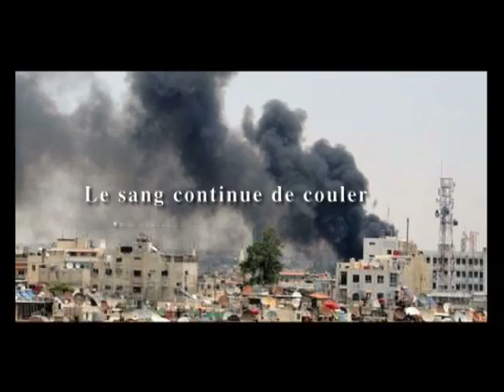PAIX EN SYRIE Clip Entier